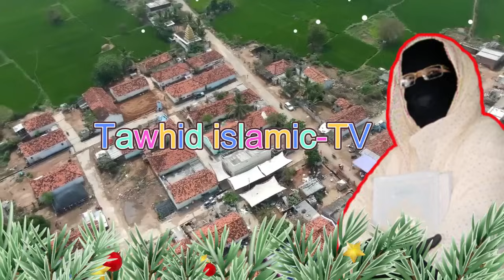মা ও বোনেরা হাত জোড় করে বলি জীবনে ২টি পাপ কখনো করবেন না আল্লাহ মাফ করবেন না mohila waz nari bokta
মা ও বোনেরা হাত জোড় করে বলি জীবনে ২টি পাপ কখনো করবেন না আল্লাহ মাফ করবেন না নারী বক্তা সকিনা বেগম mohila der waz mohila waz nari bokta waz 2024

-WARNING-
*** Copyright Alert ***
Attention Please!!!